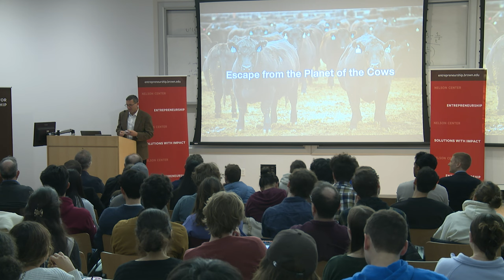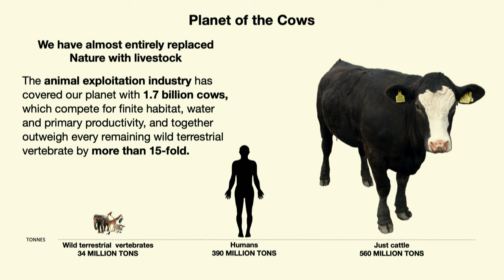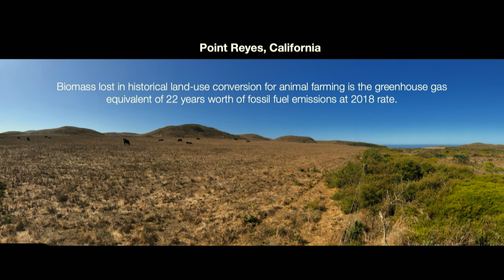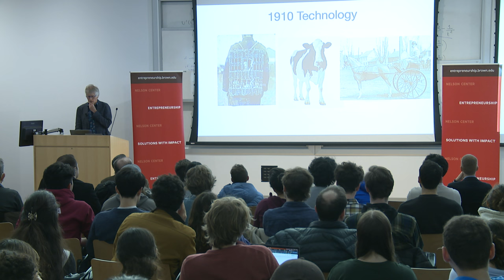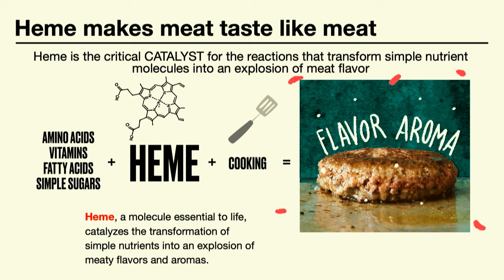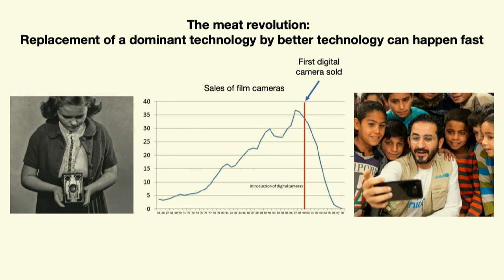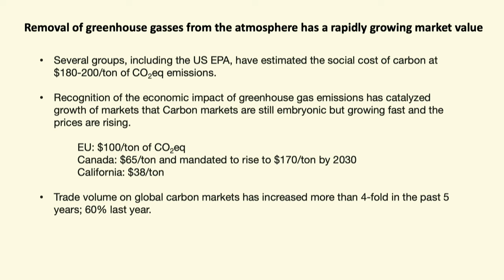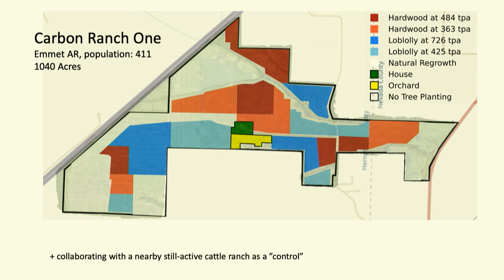Talk Impossible: Discussion with Founder of Impossible Foods Patrick Brown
Brown University